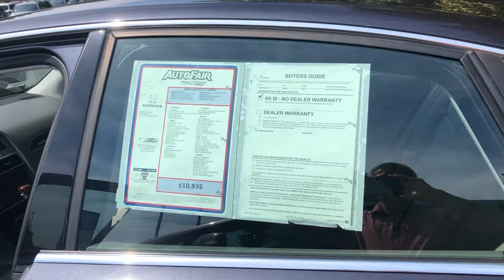James 08 Audi v6